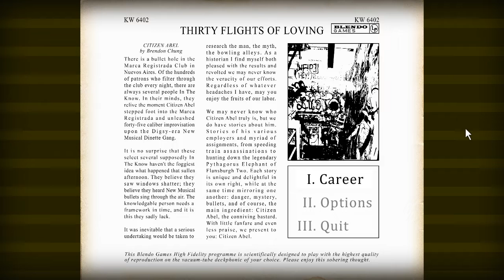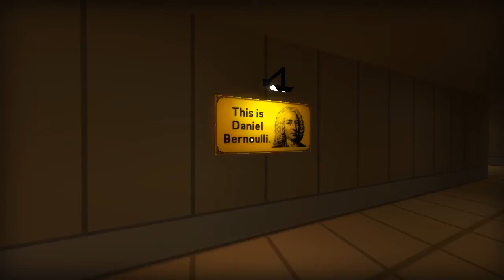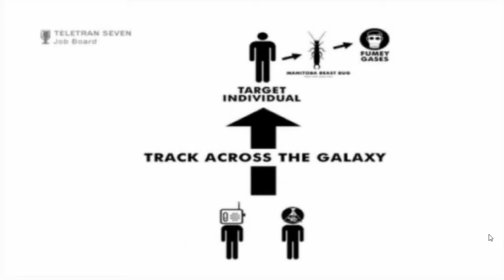[Full stream] - Thirty Flights of Loving